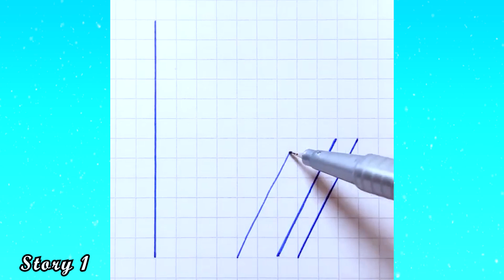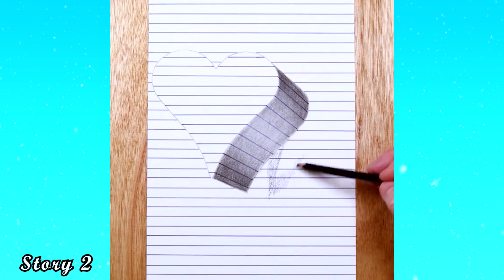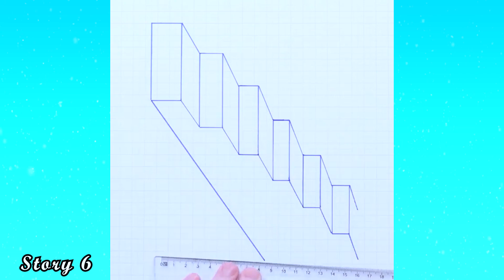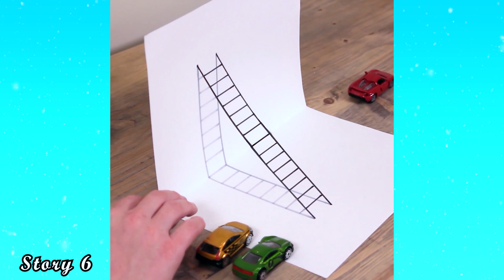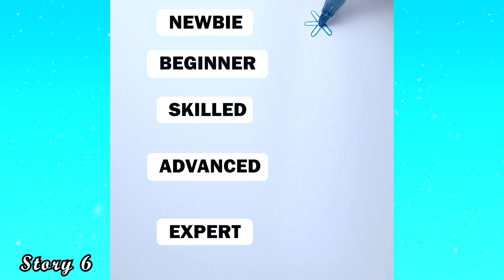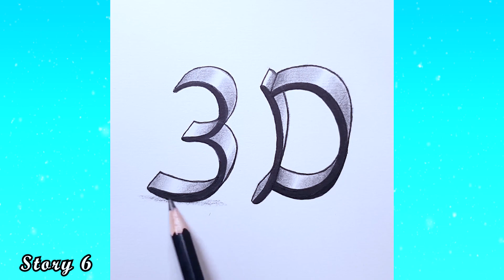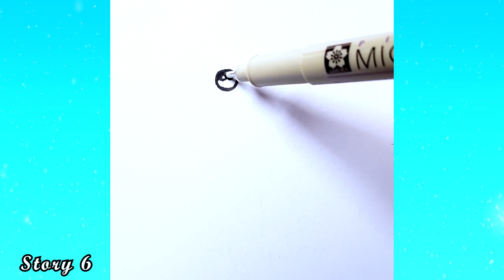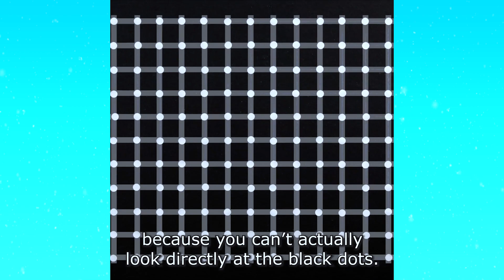🎨 So Satisfying Art Storytime Tiktok Compilation Part 81 💎 BEST TIKTOK STORYTIME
Satisfying Art Storytime Tiktok Compilation Part 81 Relaxing AITA ? BEST TIKTOK STORYTIME